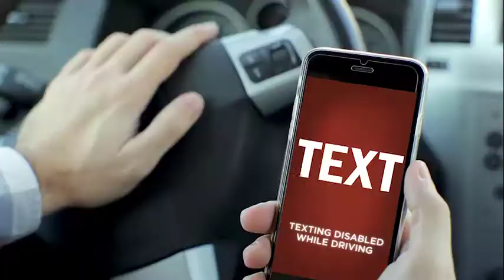Gauthier Amedee Texting & Driving PSA :30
If you or a loved one has been seriously injured in an accident that was caused by a distracted or negligent driver, you may be entitled to significant compensation for your injuries. Don’t deal with Insurance Companies, medical bills and hospital visits on your own after a serious Motor Vehicle Accident.

Call the experienced Baton Rouge, Gonzales & Prairieville Car Accident lawyers of Gauthier Amedee right away at and we will provide you with a FREE, confidential and no-obligation consultation about your case.

Don’t delay. Get the help you need today with Gauthier Amedee.